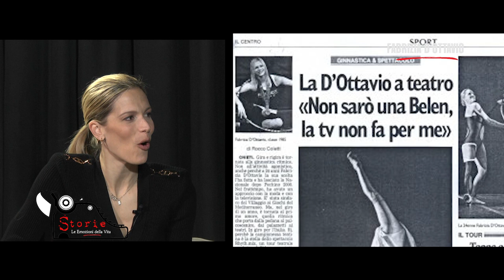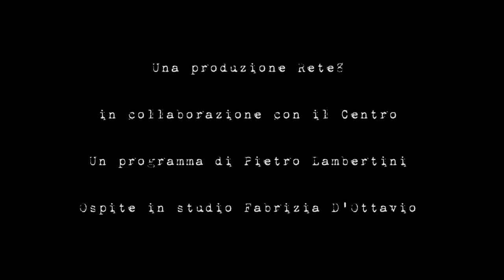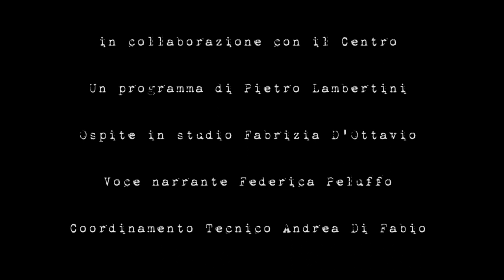Storie - Le Emozioni della Vita - Fabrizia D'Ottavio (01/03/2022)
“Storie - Le Emozioni della Vita”, una produzione Rete8 in collaborazione con il Centro. Un faccia a faccia di 30 minuti – condotto dal giornalista del Centro Pietro Lambertini con la regia di Antonio
D’Ottavio – per raccontare l’altra faccia dei personaggi d’Abruzzo, il lato B, quello che c’è
dietro il successo. Gioie, ferite, rivincite, il buio e l’alba che viene dopo la notte. In studio, si alterneranno i grandi della nostra regione che hanno lasciato un segno in Italia e nel
mondo: personaggi dello spettacolo, cultura, sport, imprenditoria, medicina apriranno
l’album dei ricordi e sveleranno gli incroci della vita secondo il ritmo delle emozioni.
Ospite della ventunesima puntata Fabrizia D'Ottavio.